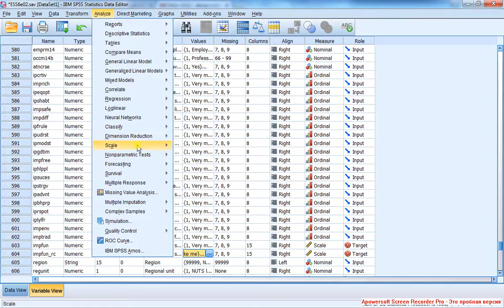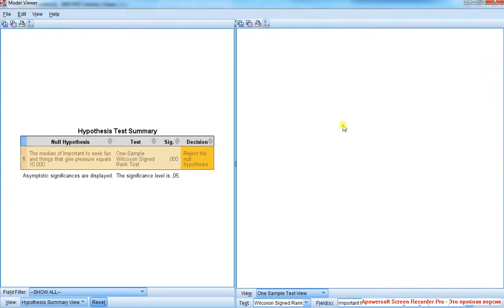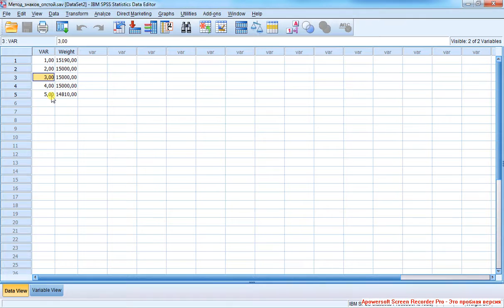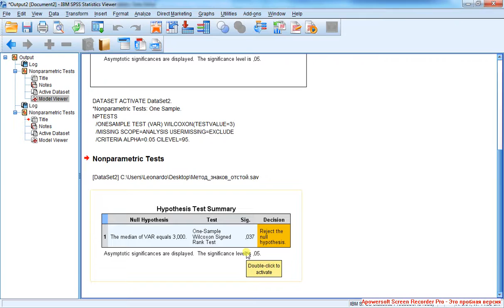Непараметрические тесты 3 Сравнение средних рангов и медиан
Одновыборочный тест знаков Вилкоксона склонен к отвержению нулевой гипотезы. Причина этого -- даже незначительное отклонение распределения от симметричности при большой выборке.